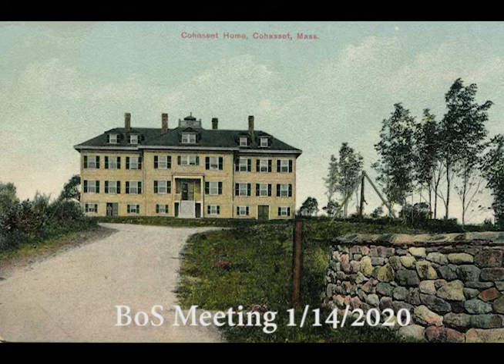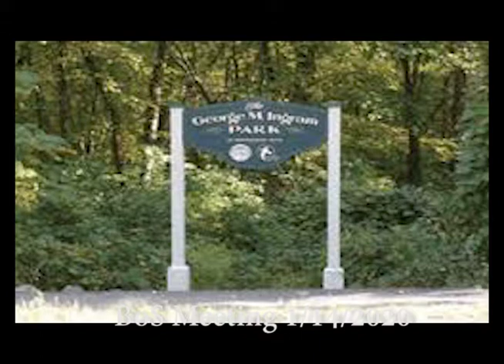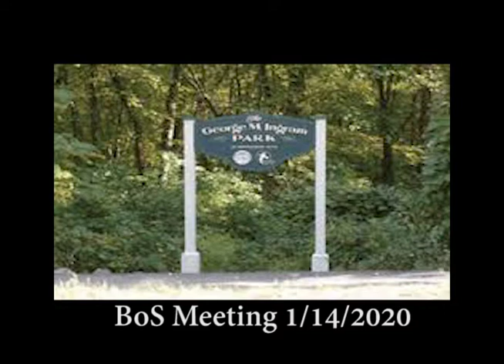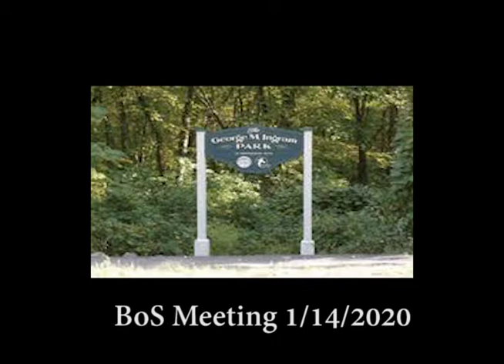Cohasset Board of Selectman - 1 14 2020